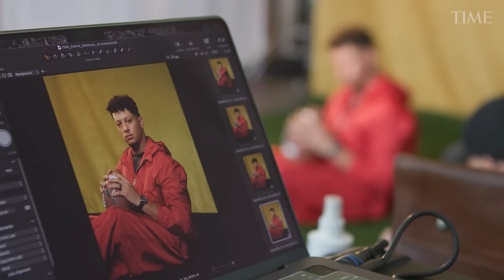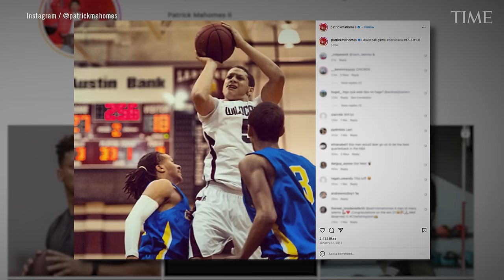Patrick Mahomes Is Rewriting the Playbook | TIME100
The Kansas Chiefs quarterback is one of TIME's 100 most influential people of 2024.